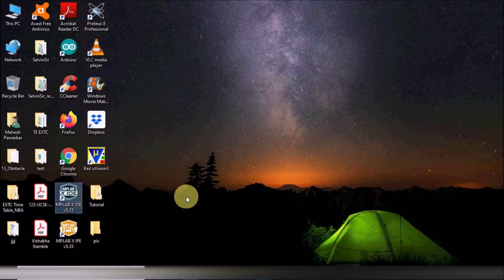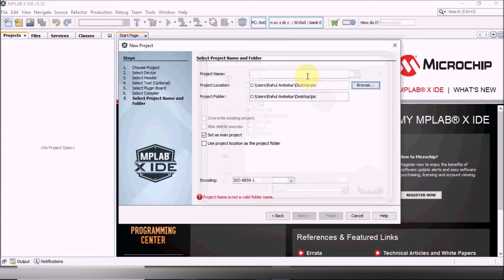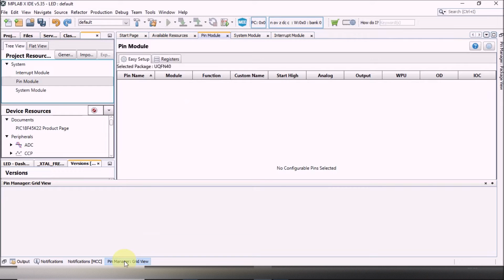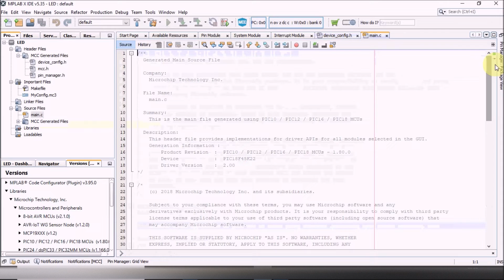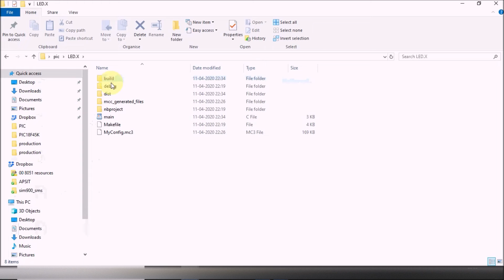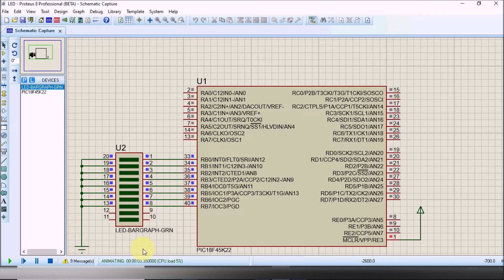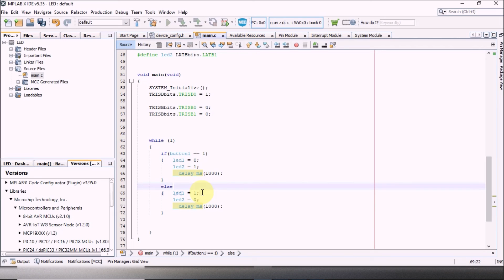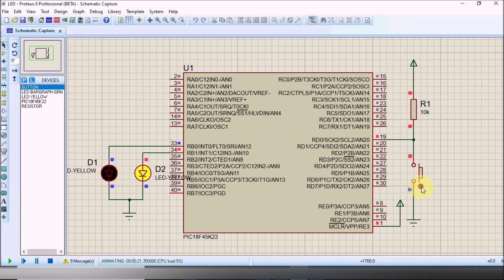MPLAB-X with XC8 and Proteus simulation for PIC18F45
This video is for learner who want to start with PIC and MPLAB IDE. In this video LED and Push button are interfaced with PIC18F45K22. Program is written to blink LED pack as well as control LEDs using Push button. Simulation is demonstrated using Proteus.